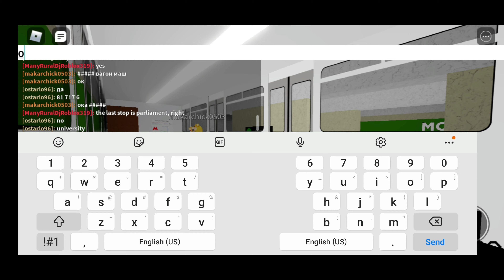FT Time-lapse: Green Line (M3)